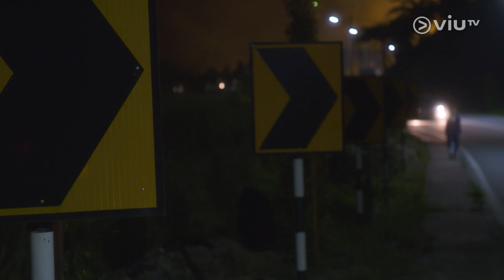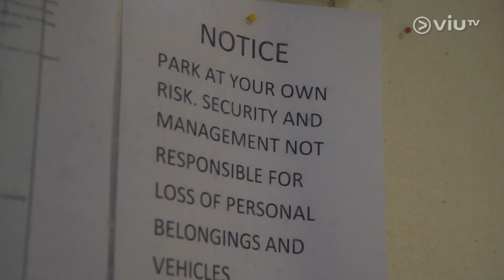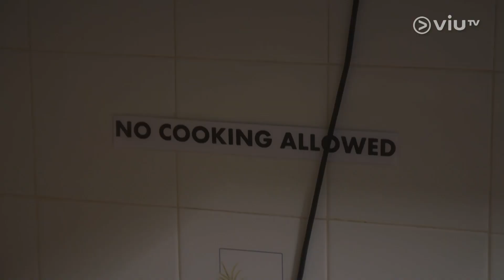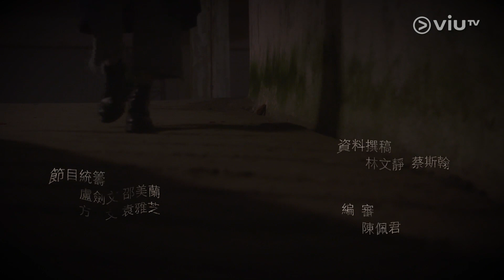《入住請敲門 2》EP 2 - 馬來西亞高原的猛鬼酒店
提起馬來西亞最猛鬼的地方，一定會想起某個以賭場聞名的高原。在高原上面，有一棟高級住宅因為發生過一連串自殺命案，令原本居民都紛紛搬走，後來住宅變成一間半荒廢酒店，之後仲成為靈異電影的拍攝場地。